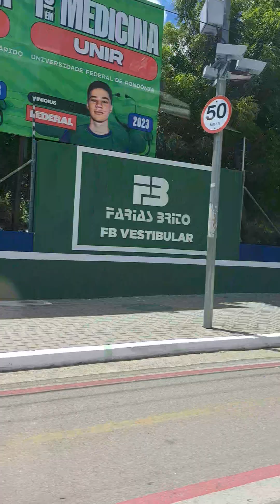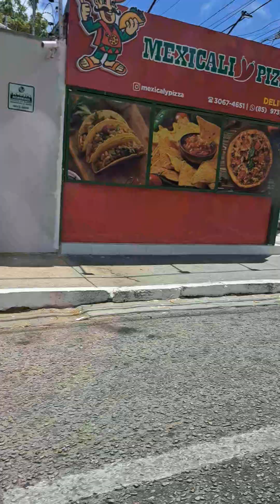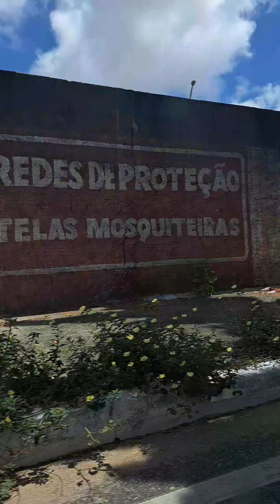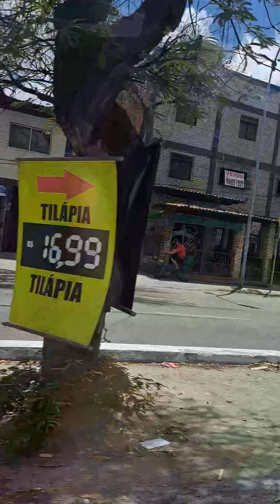Fortaleza, Ceará - Sensação térmica de 36°